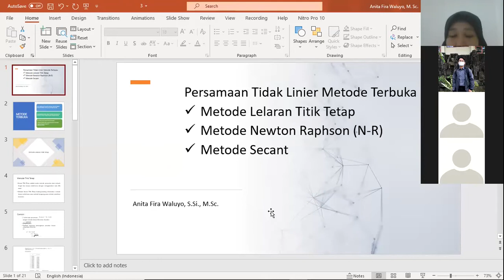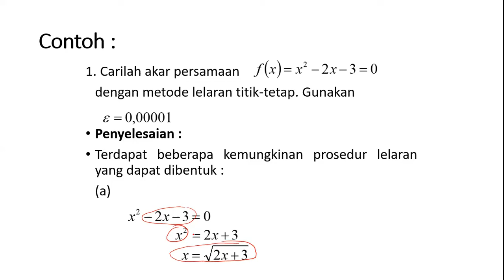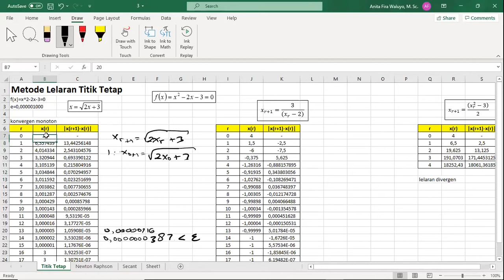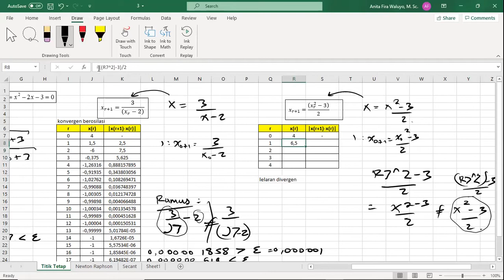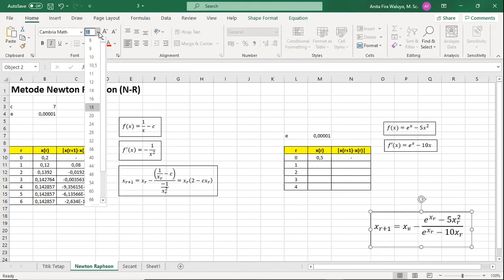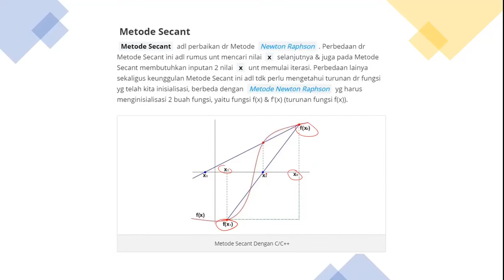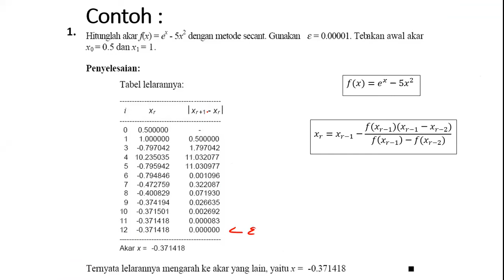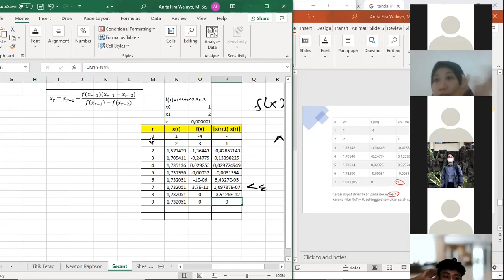Persamaan Non Linier Metode Terbuka